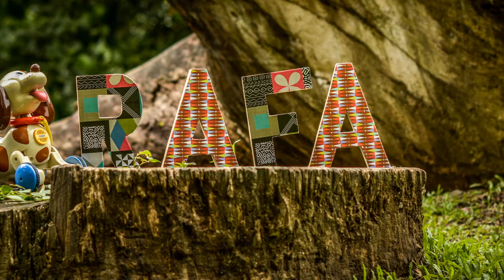Rafa turns 1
Our first Baby shoot!